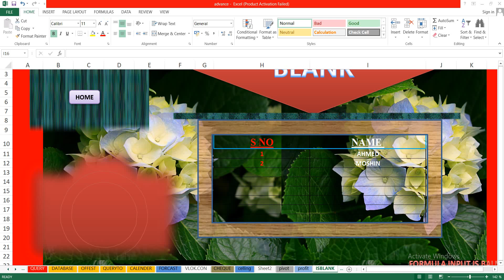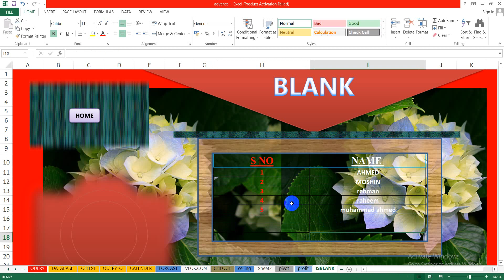If Cell is Blank Then ... Return Value or Blank in Excel